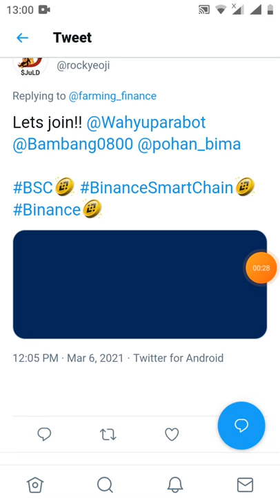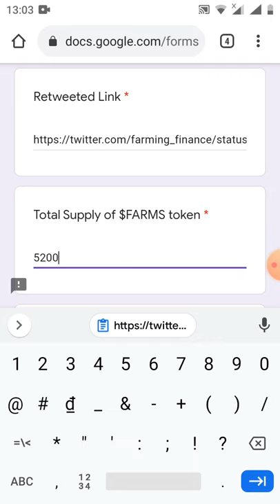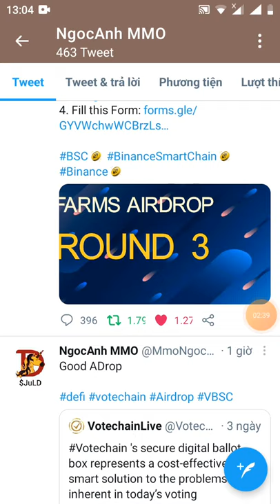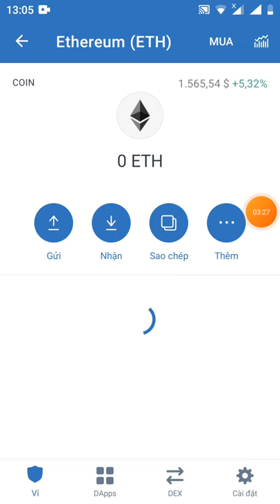HD nhận token SFARMS Roud 3( dự án tiềm năng)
Link đk